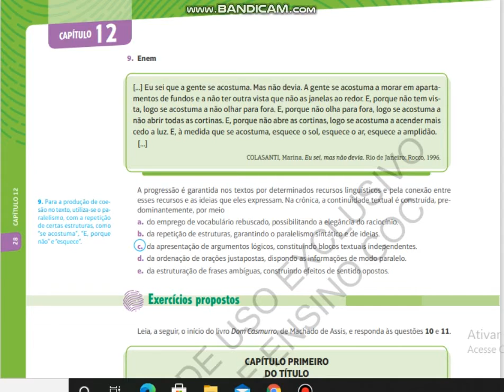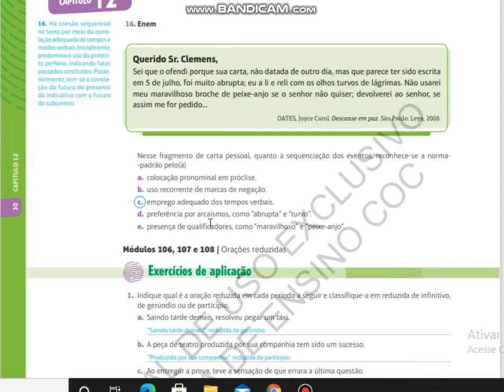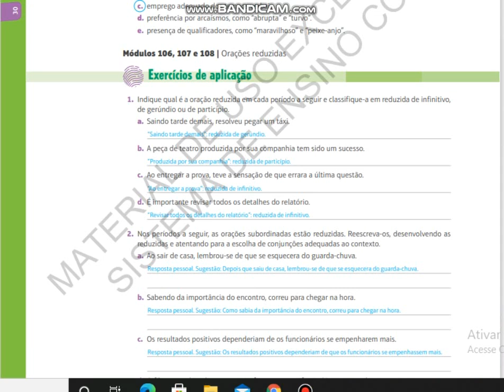9° Ano CORREÇÃO